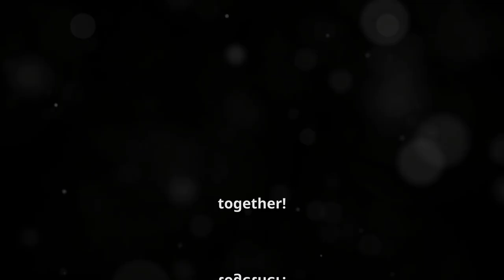Group Reading and Answering Questions (Collective Nouns)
Instructions for Group Reading and Answering Questions:
Read Together: "Let's read the story together. Listen carefully to each sentence."
Take Turns: "Each person will read one sentence out loud. We will take turns."
Answer Questions:  "After reading, we will answer some questions. Think about what the team of helpers, the group of friends, and the band of musicians did."
Work Together: "Talk to your group and help each other find the answers. We will share our answers with the class."

(This video is for my asynchronous task  B for Curriculum development and instruction)- Louie De Roja
Kindly visit my Youtube Channels